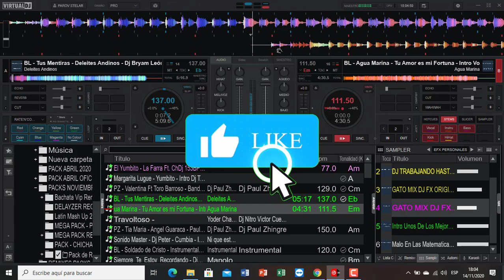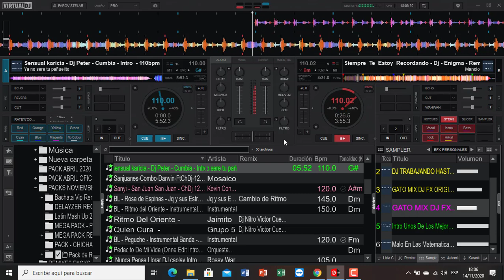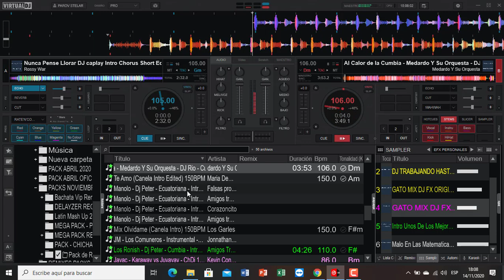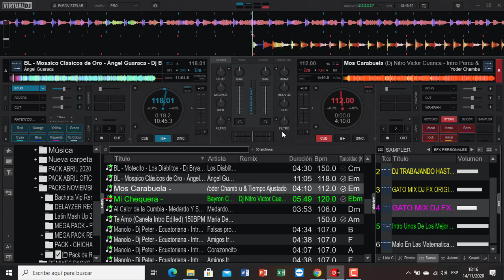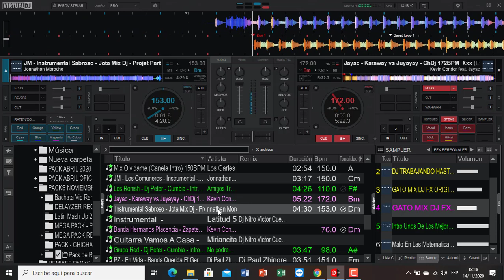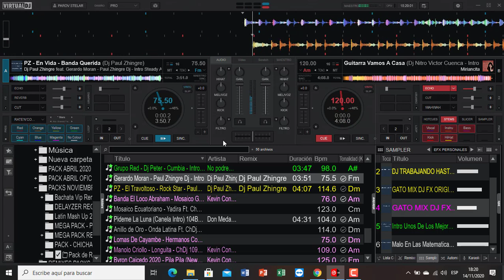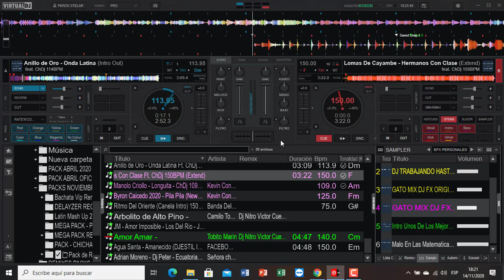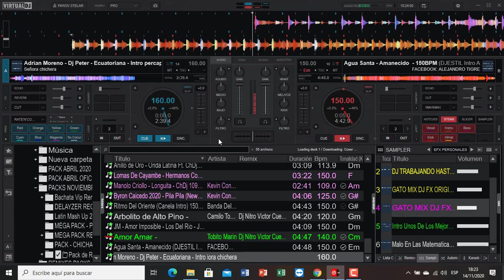𝗖𝗨𝗠𝗕𝗜𝗔 𝗩𝗦 𝗖𝗛𝗜𝗖𝗛𝗔 𝗘𝗖𝗨𝗔𝗧𝗢𝗥𝗜𝗔𝗡𝗔 - 𝗣𝗔𝗖𝗞 𝗡𝗢𝗩𝗜𝗘𝗠𝗕𝗥𝗘 𝟮𝟬𝟮𝟬 - 𝗙𝗥𝗘𝗘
𝐅𝐞𝐥𝐢𝐳 𝐟𝐢𝐧 𝐝𝐞 𝐒𝐞𝐦𝐚𝐧𝐚 𝐚𝐦𝐢𝐠𝐨𝐬..
𝐚𝐪𝐮𝐢 𝐥𝐞𝐬 𝐝𝐞𝐣𝐨 𝐞𝐬𝐭𝐞 𝐒𝐮𝐩𝐞𝐫 𝐏𝐚𝐜𝐤
𝐃𝐞 𝐂𝐮𝐦𝐛𝐢𝐚𝐬 𝐕𝐬 𝐂𝐡𝐢𝐜𝐡𝐚 𝐄𝐜𝐮𝐚𝐭𝐨𝐫𝐢𝐚𝐧𝐚
𝐅𝐮𝐥𝐥 𝐄𝐱𝐭𝐞𝐧𝐝𝐞𝐝 𝐃𝐞𝐬𝐜𝐚𝐫𝐠𝐚 𝐭𝐨𝐭𝐚𝐥𝐦𝐞𝐧𝐭𝐞 𝐆𝐫𝐚𝐭𝐮𝐢𝐭𝐚
𝐘 𝐬𝐢𝐧 𝐜𝐥𝐚𝐯𝐞𝐬.. 𝐥𝐚 𝐮𝐧𝐢𝐜𝐚 𝐫𝐞𝐜𝐨𝐦𝐩𝐞𝐬𝐚 𝐐𝐮𝐞 𝐞𝐬𝐩𝐞𝐫𝐨 𝐞𝐬
𝐮𝐧 𝐛𝐮𝐞𝐧 𝐥𝐢𝐤𝐞 𝐲 𝐜𝐨𝐦𝐩𝐚𝐫𝐭𝐢𝐫...👌